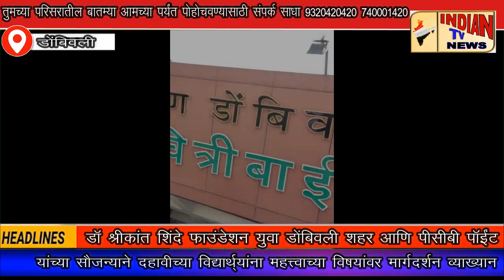डॉ श्रीकांत शिंदे फाउंडेशन युवा डोंबिवली पीसीबी पॉईंट यांच्या सौजन्याने विद्यार्थ्यांना मार्गदर्शन